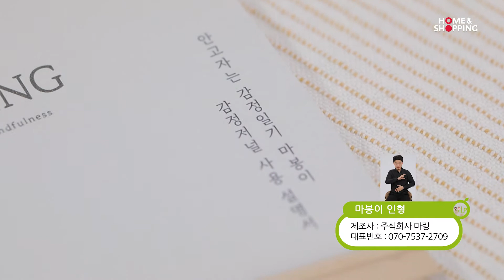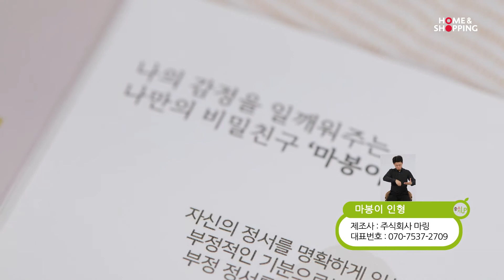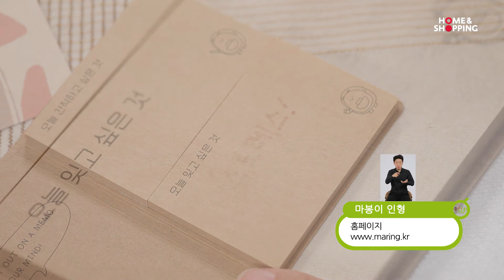마링 마봉이인형 2021.09